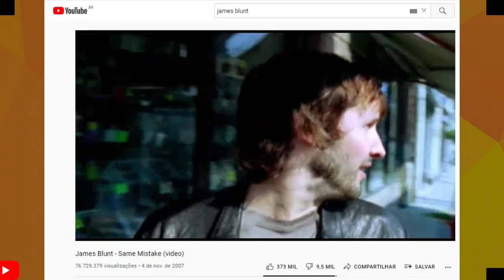A REALIDADE POR TRÁS DA MÚSICA CORAÇÃO COCHORRO DE AVINE VINNY E MATHEUS FERNANDES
VAMOS FALAR ALGUMAS VERDADES QUE VOCÊ NÃO SABIA DA MÚSICA CORAÇÃO CACHORRO DE AVINE VINNY E MARHEUS FERNANDES.